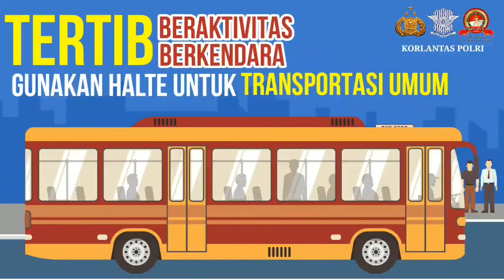tertib berkendara, Sayangi nyawa dan sayangi keluarga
Tertib beraktivitas, tertib berkendara, gunakan halte untuk transportasi umum menaik turunkan penumpang

Sayangi nyawa, sayangi keluarga
Berkendara patuh, aman dan selamat
STOP PELANGGARAN
STOP KECELAKAAN
KESELAMATAN UNTUK KEMANUSIAAN